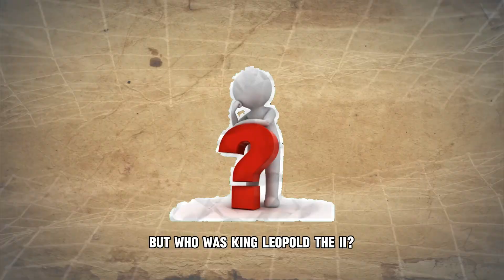INFAMOUS HISTORICAL FIGURES: KING LEOPOLD II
Explore the dark legacy of King Leopold II in our inaugural episode of "Infamous Historical Figures." Discover the untold stories of individuals who shaped nations at great cost. Join us as we uncover the brutal colonization of the Congo Free State, the international outcry it sparked, and the lasting impact on its people.